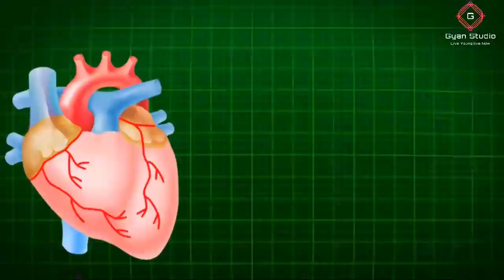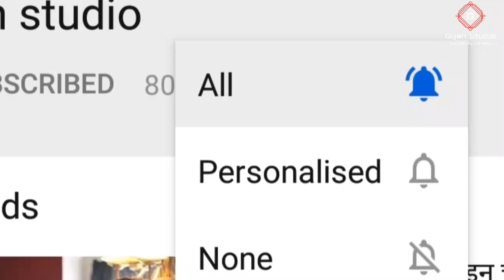मूली खाने के बाद 3 चीजें भूलकर भी न खायें,नहीं तो डाक्टर भी कुछ नहीं कर पायेंगे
मूली खाने के बाद क्या नहीं खाना चाहिए,muli khane ke baad kya nahi khana chahiye